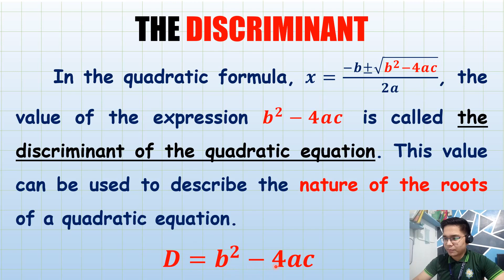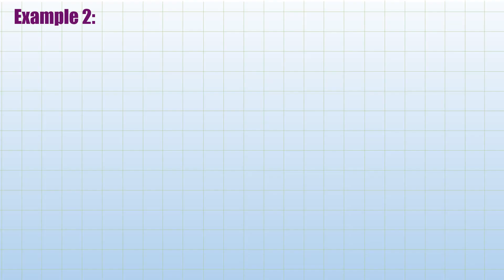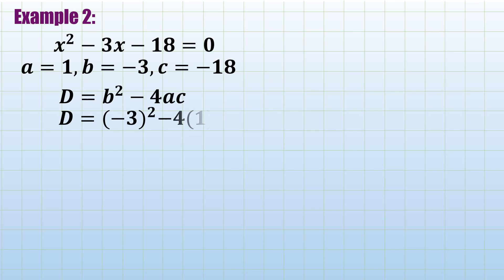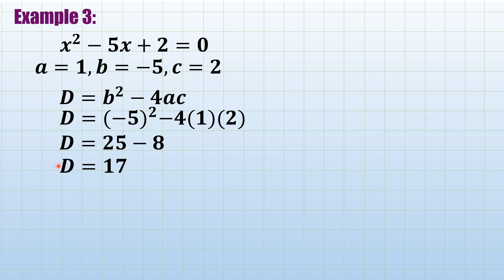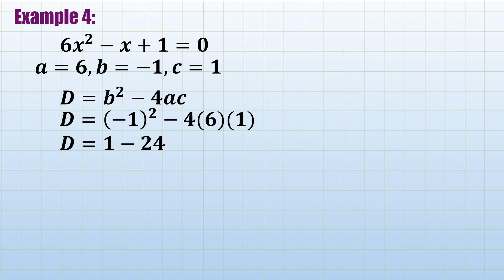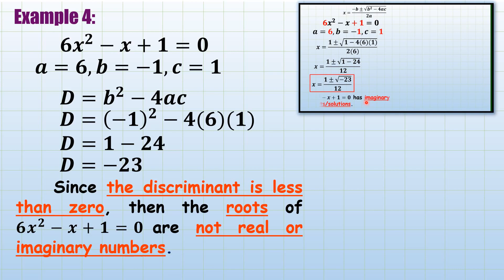THE DISCRIMINANT and The Nature of the Roots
This video tutorial about presents how to determine thenatureoftheroots of a quadratic equation without actually solving them. This is possible through theDiscriminant.